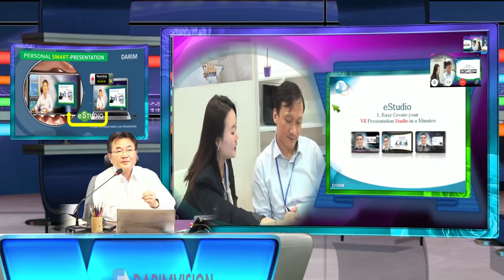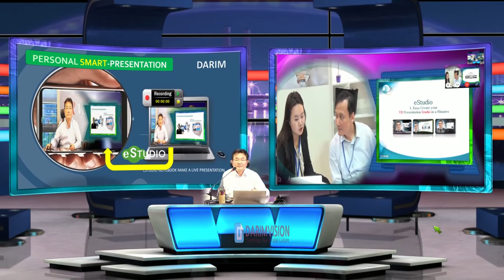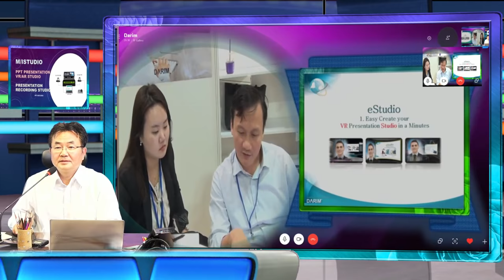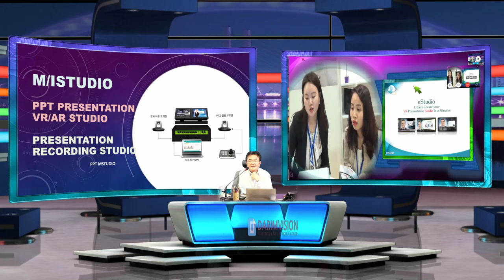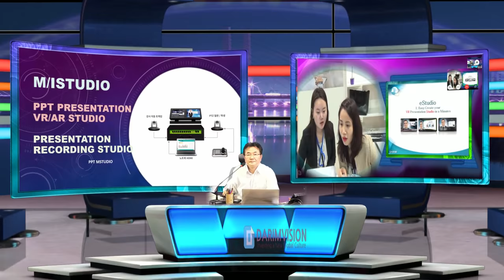Seoul istudio 방송을 통한 싱가폴에서의 eStudio 고객 설명 live 중계 방송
싱가폴에서 Marina Sands의 이러닝 컨퍼런스 현장에서 eStudio를 이용한 설명을 하는 라이브 Skype 원격 대화를 한국서울에서의 iStudio 장비로 현장을 보며  원격 설명 및 페이스북 방송을 하는 iStudio  스마트 방송국